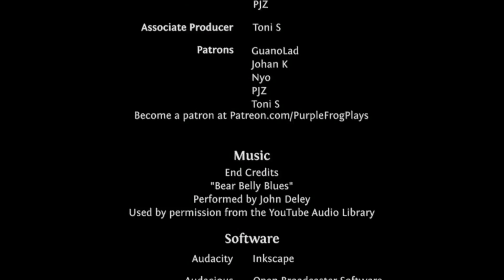Let's Play Factorio Factorissimo Ep #59, efficiency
Having experienced limited space, and the banning of hands, it’s time to go in the opposite direction: inception. Magma McFry’s Factorissimo allows building factories within factories within… Let’s see what magic we can create. (Factorio v0.13)